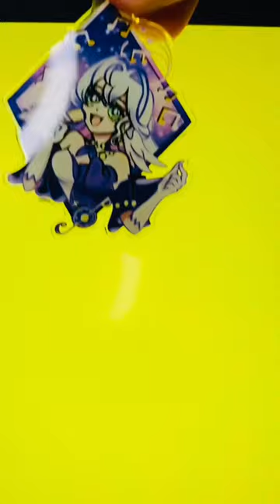Drawing Robin With a surprise 😲honkaistarrail